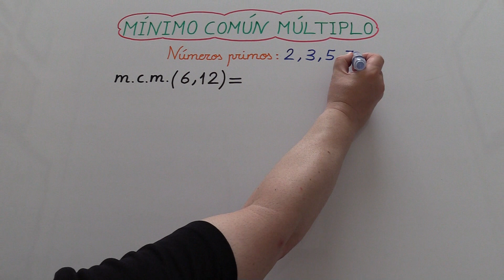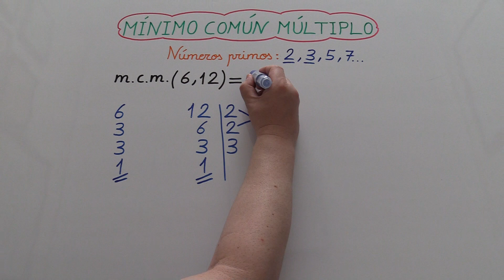Mínimo Común Múltiplo de 6 y 12